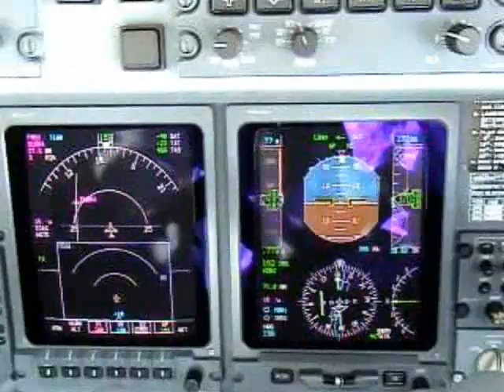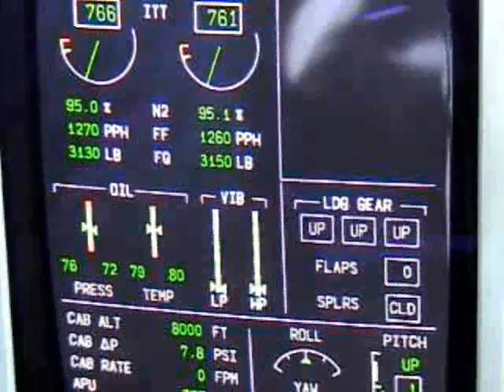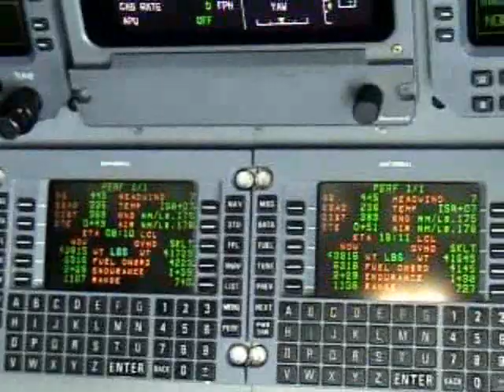Embraer 145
Vuelo del Embraer 145 de Bogota a Leticia